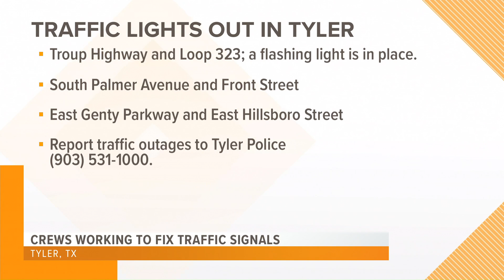Crews working to restore power to traffic signals in Tyler